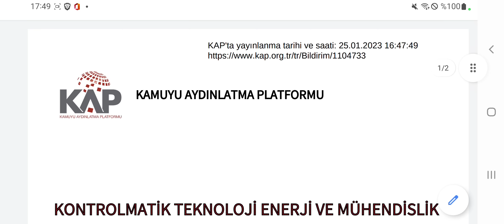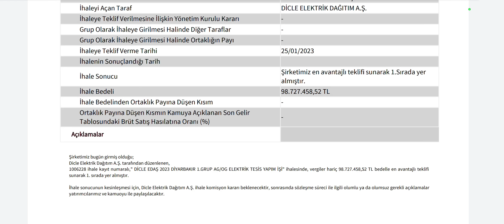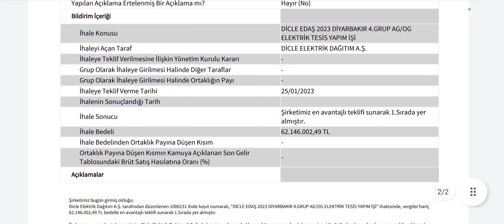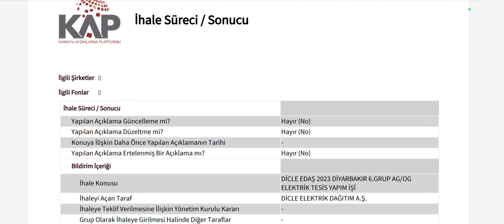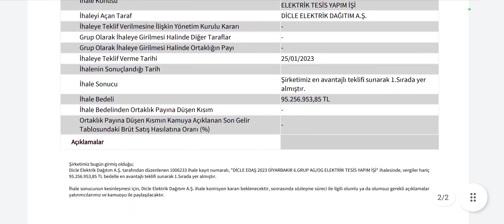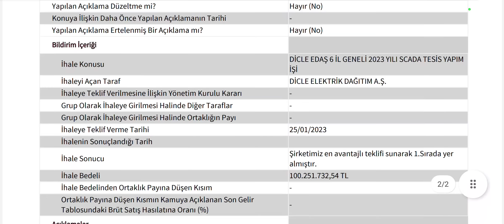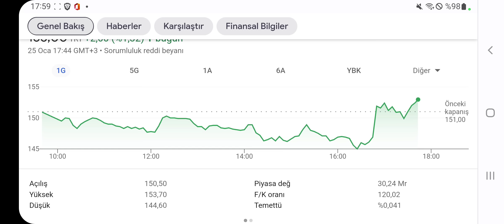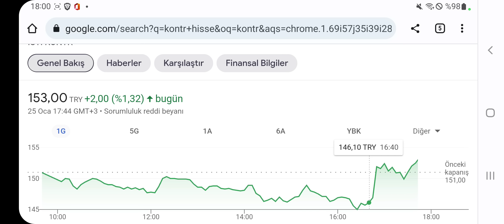356 Milyonluk Tam 4 İhalede 1. Oldular! Art Arda Kap Açıklaması Geldi Hisse Yükselişe Geçti!